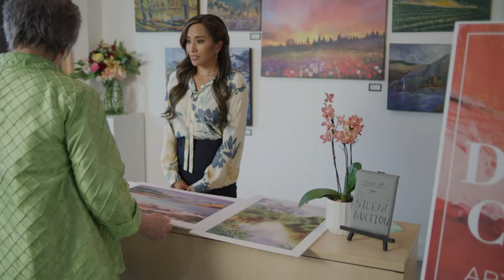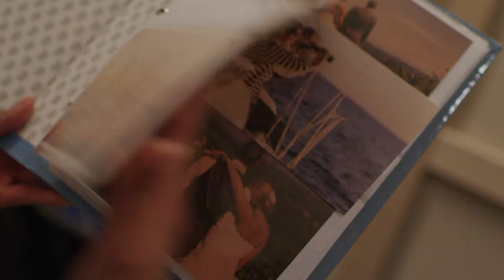Inspiring Love (2022) Lovely Romantic Trailer by Reel One Entertainment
Inspiring Love (2022) Lovely Romantic Trailer by ROE Reel One Entertainment with Donna Benedicto and Jeremy Guilbaut